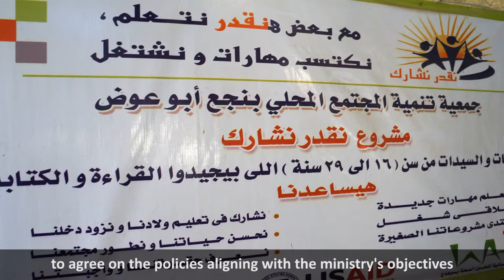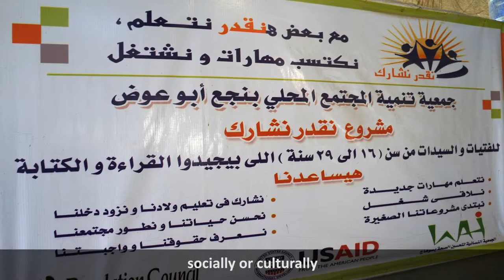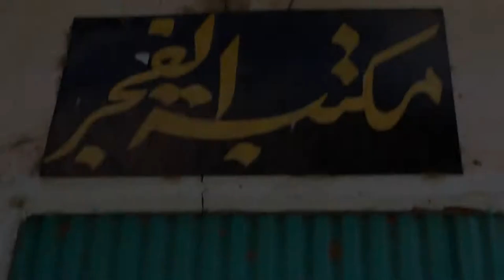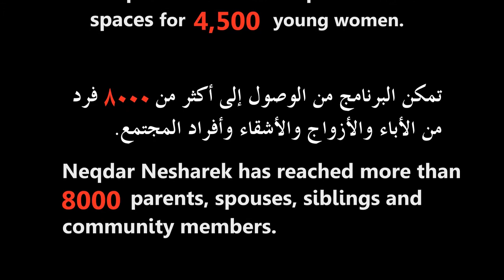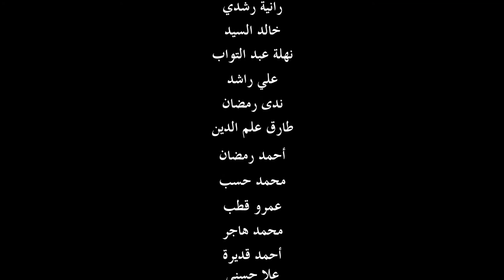Neqdar Nesharek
The Population Council’s Neqdar Nesharek project (which means “We Can Participate” in Arabic) operates in 30 villages in rural Upper Egypt where young women are especially vulnerable to economic marginalization. The project aims to provide a safe space where young women can find the support they need to seek employment or start their own businesses.